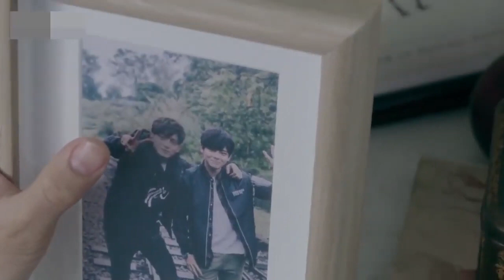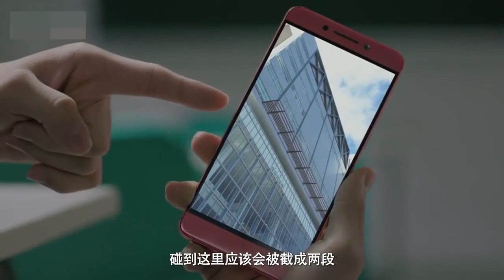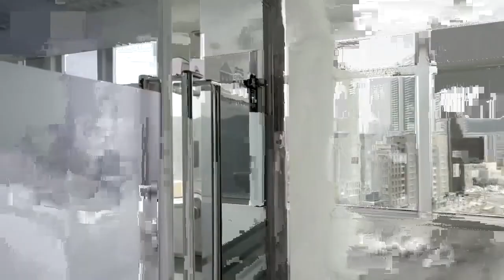悬疑电视剧【奇怪的她】14 | 偶像少女偶然获得双重人格后，与超能侦探在共同经历一系列复仇案件后，逐渐陷入一场对抗神秘组织的冒险故事 (张子枫/侯明昊）❤️热剧连播